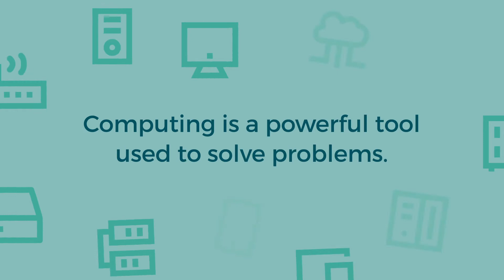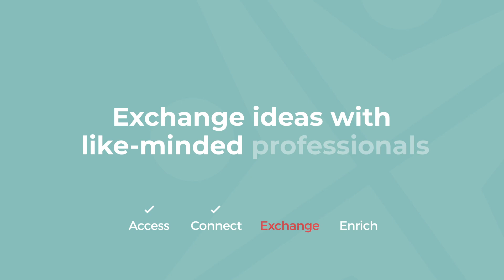Welcome to Computing at School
This short video introduces you to some of the inspiring people that make up our Computing at School (CAS) community - helping support our aim to give every child in every school, a world-class computing education. to find out more and become a part of CAS.